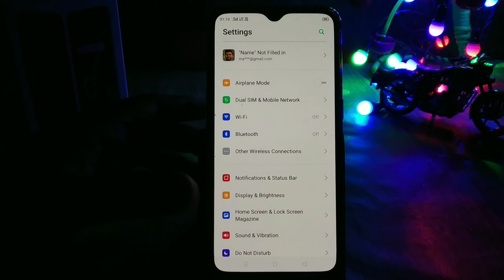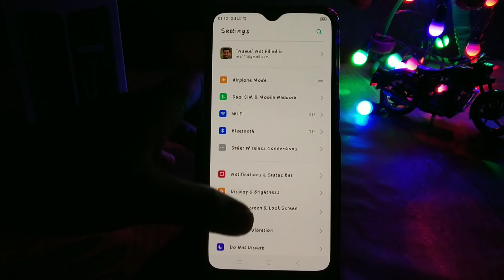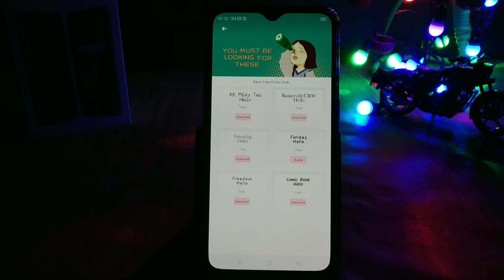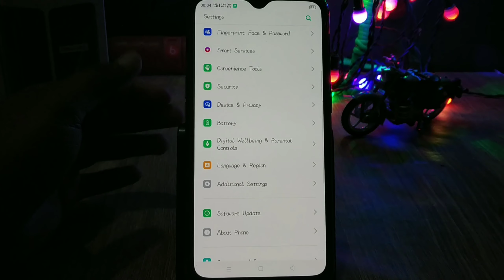How Can Change Unlimited Fonts in Realme or Any Oppo, Realme Smartphone in Just One Click🔥🔥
Dosto is video mein baat karne wala Hoon aapse realme X2 ya Realme ke kisi device me aap kaise font change Kar sakte hai aur yah sabhi font aapko realme ki taraf se officially provide kiye jaate hai kafi behtarin font hone wale Hain Jo ki main aapko is video mein batane wala hun doston apne channel ko subscribe nahi kiya to subscribe Karen like Karen share Karen Taki aisi videos aapko or mil paye dhanyavad dosto